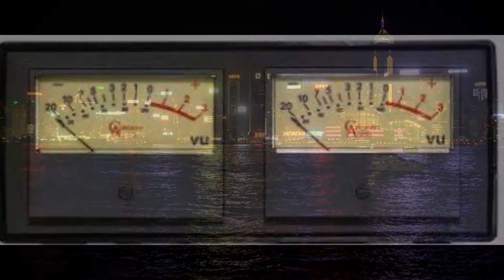My Slideshow@HEATING UP THE AIRWAVES YOUTUBEVIDEOS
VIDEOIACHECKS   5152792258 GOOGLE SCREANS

DOWNTOWN TOWN  97

MAKES IT EASY BLACKS LIGHT RADIO
COFFEE CUPS  HIT THE BOTTON

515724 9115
VIDEOAIRRCHECKS

GOOGLE SCREANS
DOWN TOWN 97 CHAT ROOMS